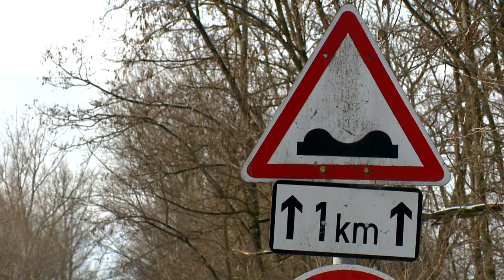Megyei útfelújítások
Új körforgalmak építését és több mint 100 kilométer út felújítását tervezi idén a Magyar Közút Zrt megyei igazgatósága. Körforgalom épül többek között Napkoron és Leveleken,  megújul Nyírtura és Nyíradony közötti összekötő út, a Magyar Falu Programban pedig 49 útszakasz korszerűsítését tervezik. A komolyabb munkákkal a tavaszi időjárást meg kell várni, de a téli úthibák megszüntetését már megkezdték a közút munkatársai.